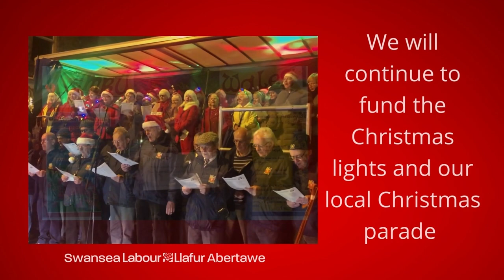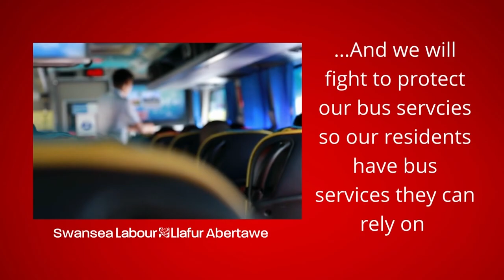Morriston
Rob Stewart, Andrew Lewis, Robert Francis-Davies, Yvonne Jardine & Ceri Evans